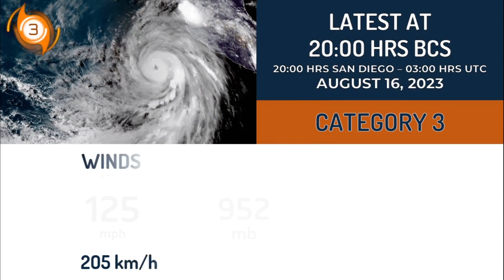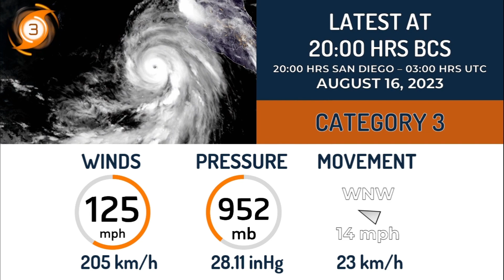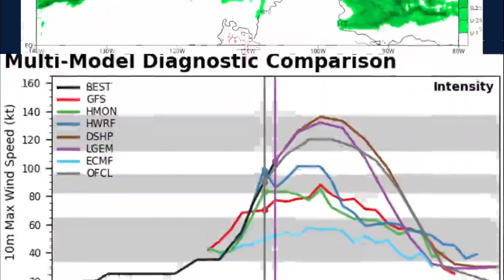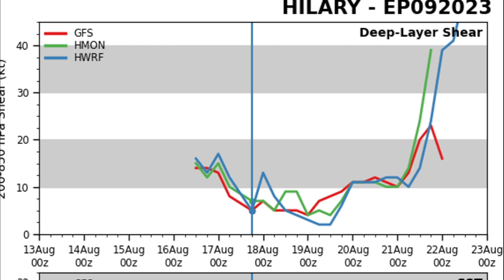Powerful Hilary still intensifies quickly - August 18, 2023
Major Hurricane Hilary has rapidly intensified from a Tropical Storm to a Category 3 in 24 hours and some additional intensification is still expected. Hilary could make a historic landfall in California late this weekend or early on Monday